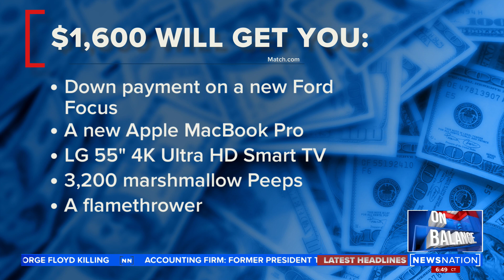Study: Dating a real labor of love | On Balance with Leland Vittert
Liberty Vittert, a professor at Washington University in St. Louis and features editor of the Harvard Data Science Review, joined "On Balance" to discuss the cost of dating and investment return.